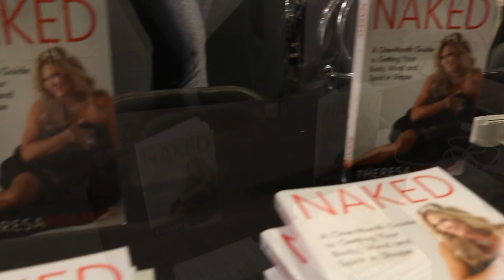Fashion Friday MADNESS!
HEY PEEPS! Come along with me for a great cause. We are celebrating women and fighting human trafficking with fashion. Take a look inside the conscious couture event.

Mailing address:
Theresa Roemer LLC
25815  Oakridge DR